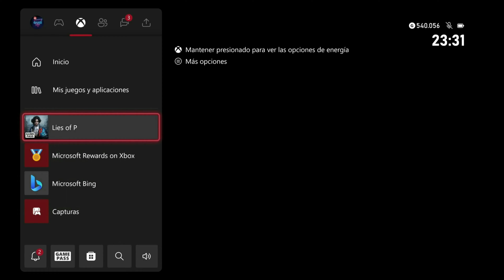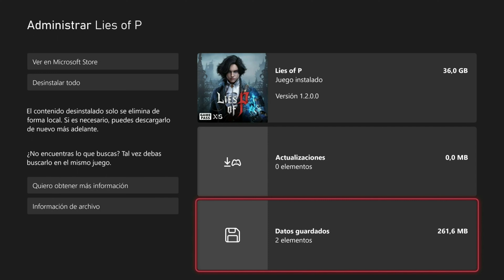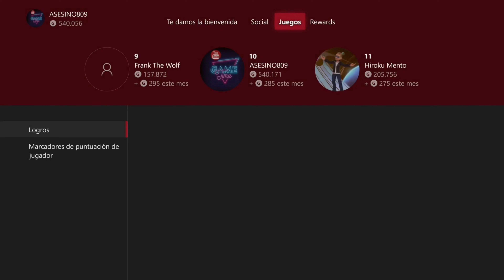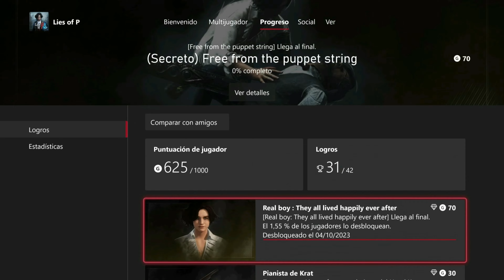LIES OF P: COMO SACAR LOS 2 FINALES EN UNA SOLA PARTIDA ( SOLO XBOX)